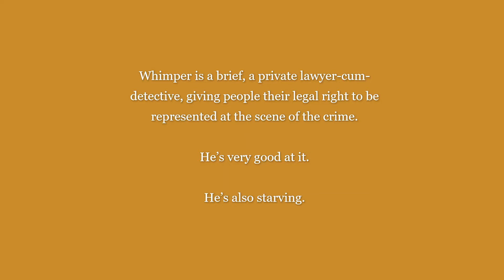Craig Hilton reads from "Who Sleuthed It?"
Author Craig Hilton reads an extract from his story "Whimper's Brief", which appears in Who Sleuthed It? - available from Clan Destine Press and online booksellers.

Who Sleuthed It?

Craig's background details on the world of "Whimper's Brief"

Craig Hilton created the original character of Whimper and the city of Delphi for a 1990s zine, "The Ever Changing Palace", which was inspired by the independent comic "Xanadu",  by artist Vicky Wyman and writer Lex Nakashima.

Wyman and Nakashima's anthropomorphic fantasy world of Xanadu has a rigid class structure. Rats and mice, although technically "freeborn" and middle class, are treated as lower class, the 'domestiques' (which equate to our domesticated animals).